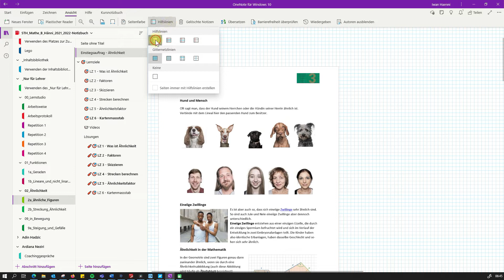OneNote Hilfslinien einfügen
Hier zeige ich dir, wie du Hilfslinien in OneNote einfügen kannst.